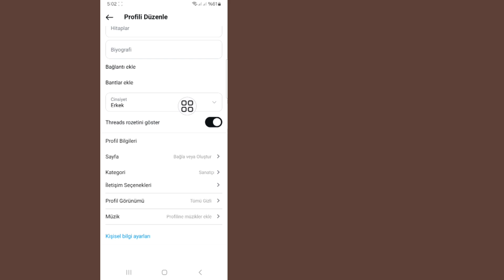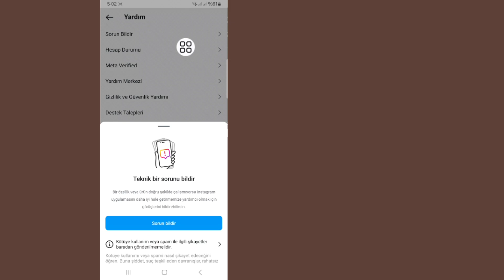Instagram Profil Şarkısı Gösterilmiyor | Instagram Profil müzik seçeneğinin gösterilmemesi nasıl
Instagram Profil Şarkısı Gösterilmiyor | Instagram Profil müzik seçeneğinin gösterilmemesi nasıl düzeltilir

Instagram müzik gösterilmiyor

Instagram profil

müzik

Instagram profil müzik seçeneği gösterilmiyor ...